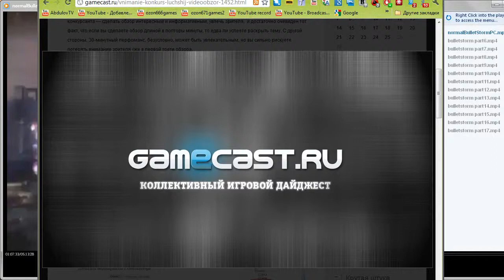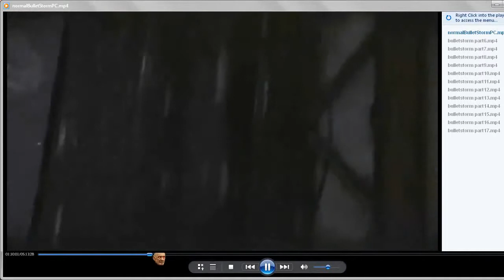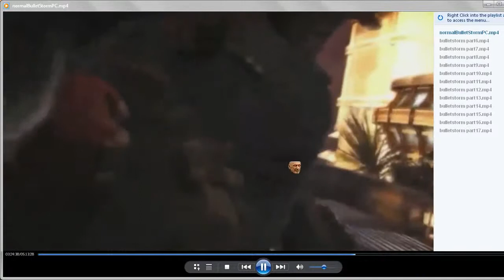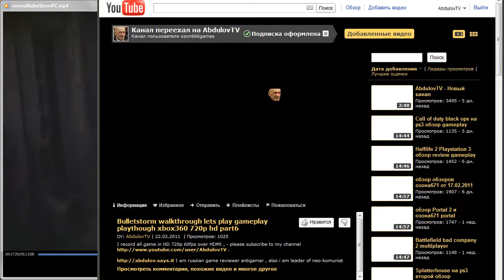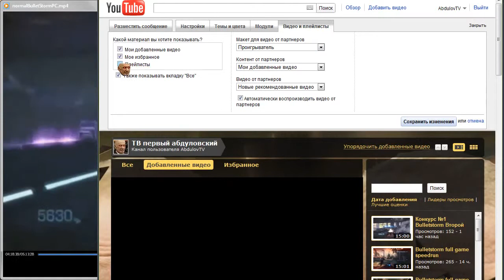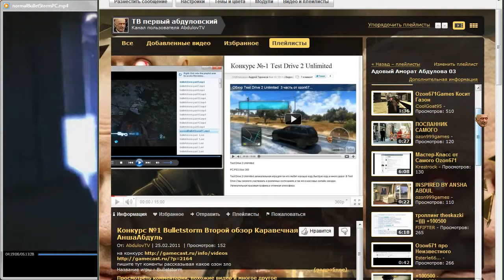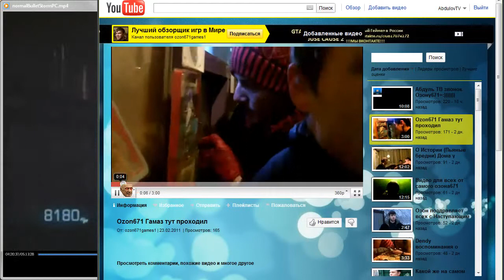Bulletstorm обзор часть 2